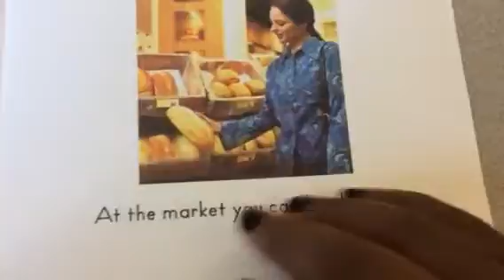At the Market